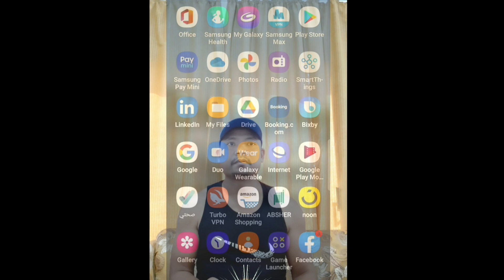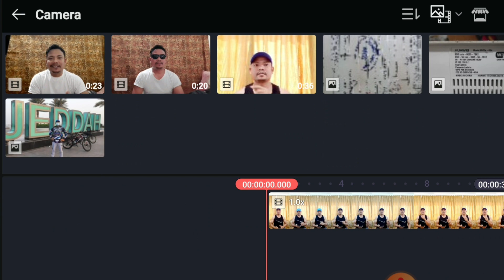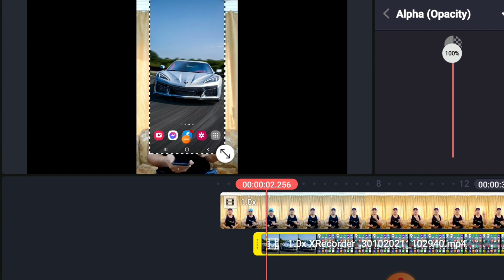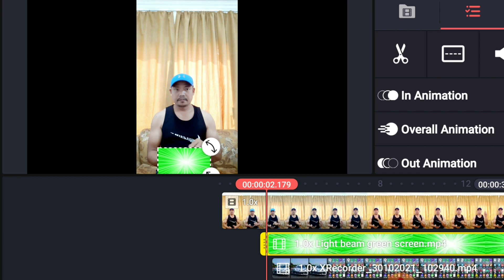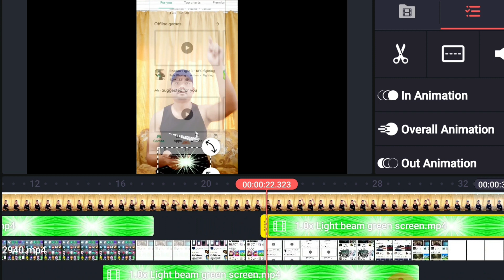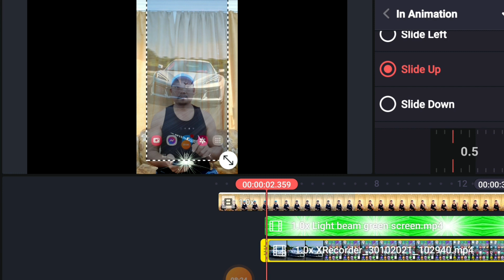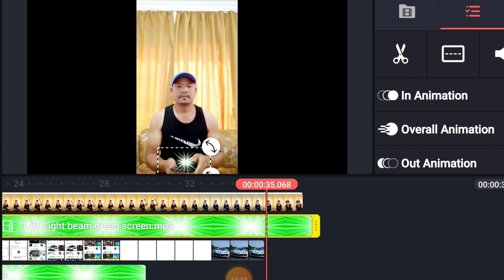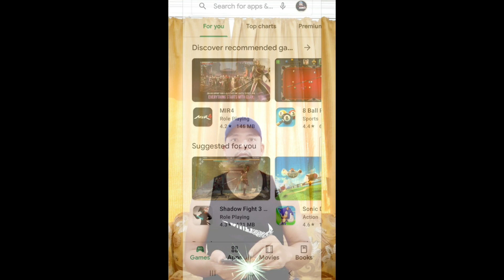How to edit Hologram Technology sa inyong android phone gamit ang KINEMASTER apps.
Hello guys,
Sa videong ito ay ituturo ko sa inyo kung paano mag edit ng HALOGRAM TECHNOLOGY gamit ang inyong Cellphone step by step.